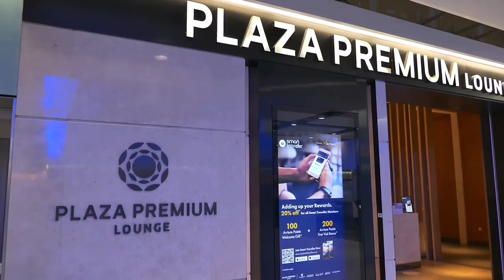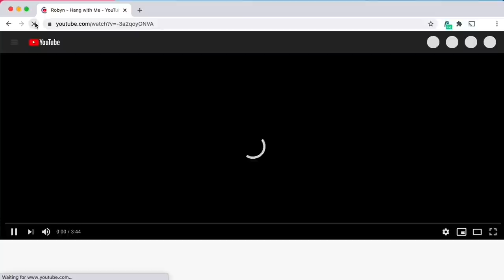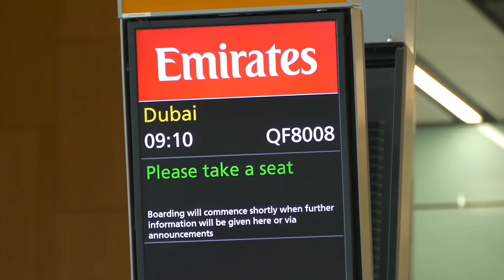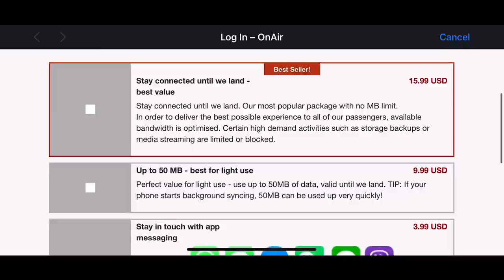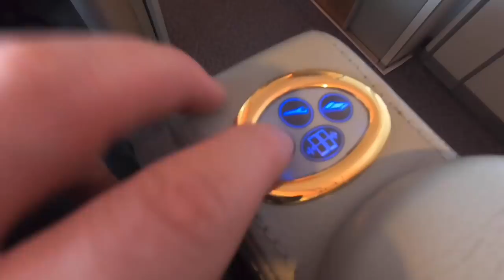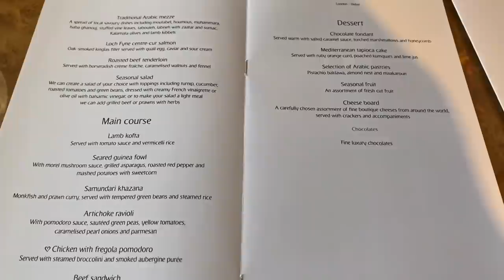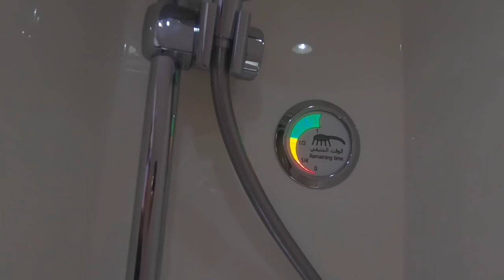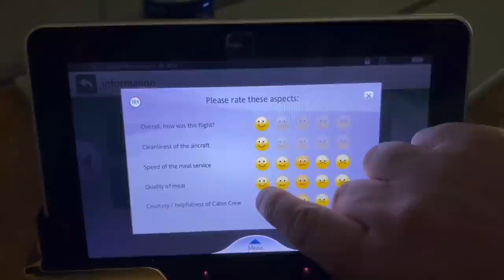I flew EMIRATES FIRST CLASS during the PANDEMIC - was it worth it?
So, have YOU flown first class during the pandemic? I went to Dubai when it was still part of the English travel corridor scheme, and, having been offered a cheap one way first class upgrade...was I really going to turn down the chance to make this feature length video for you? Absolutely NOT. I hope you enjoy the video and I'm hoping for a safe and orderly return to the skies later this year. As for me, I've already been to Scotland this week, and if you pay attention during the sponsored segment I threw in a couple of teaser clips for you...

Date of Travel: 8 JAN 2021
Airline: Emirates
Livery: Emirates EXPO livery
Route: LHR-DXB
Aircraft: Airbus A380-800
Flight Number: EK 8
Miles: 3929
Airborne time: 6h15m

Join me on PATREON where you'll get perks like AD-FREE EARLY ACCESS viewing of all my trip report videos, my tips and tricks for hacking fares, my "best of the month" airfare rundown, and MORE...support me